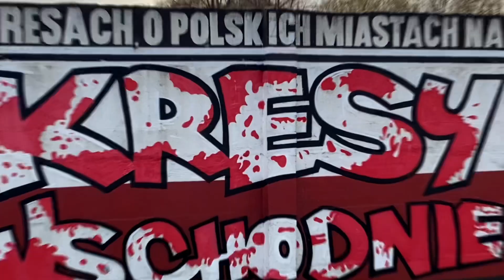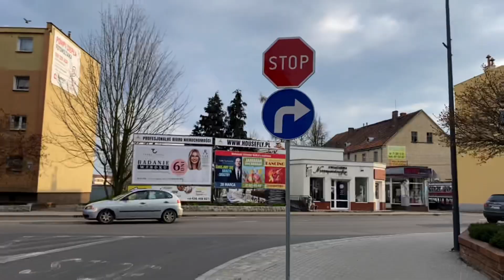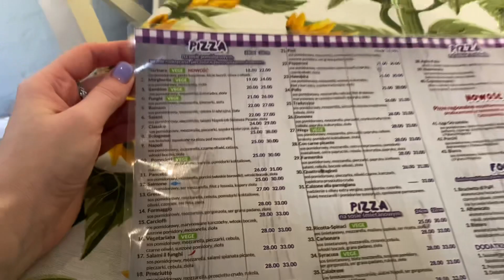Самая дорогая Пасха в Польше | как правильно праздновать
Ну если вы читаете описание, то приглашаю в мой инстаграм где я делаюсь своей жизнью и рассказываю полезный материал.

Живете во Вроцлаве? Тогда приглашаю на офлайн встречи мигрантов. Первая уже состоялась, анонсы следующих также смотрите в инстаграм.

Афиша вакансии по-прежнему здесь, в Телеграмме (я не являюсь работодателем/рекрутером, не занимаюсь трудоустройством)